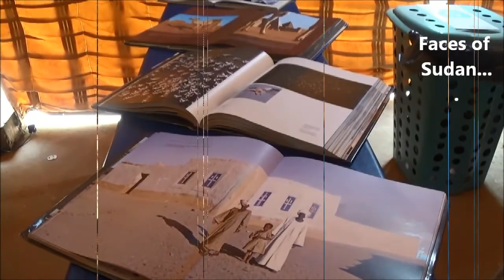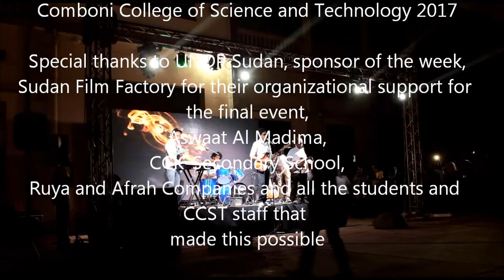III Cultural Week 2017- Identity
The III Cultural Week of CCST took place from 5th to 10th August 2017 under the theme IDENTITY. Sudania 24 TV, Omdurman TV and Khartoum TV covered the activities of the week.